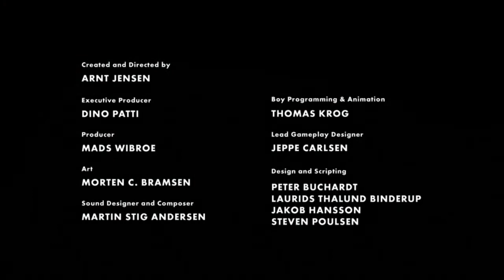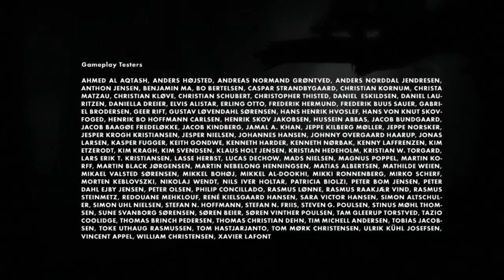Let's Play LIMBO #11 [FINAL] [Deutsch] [HD]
Kommentiert von Cerberos147